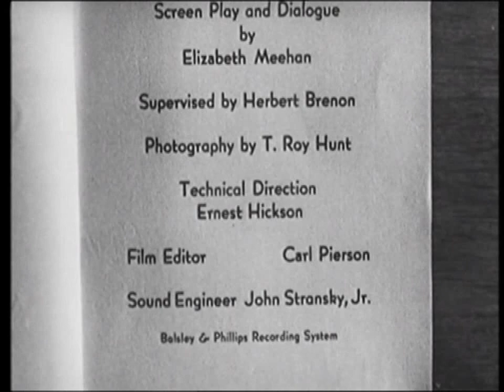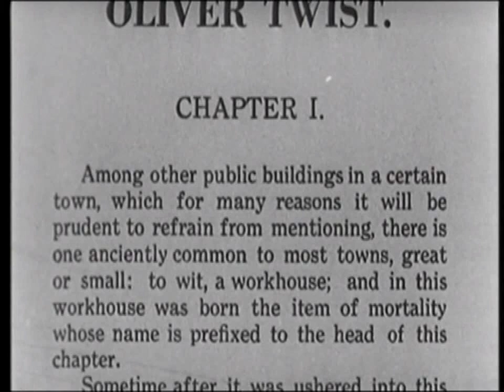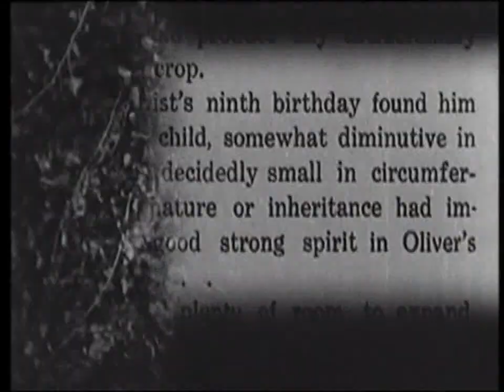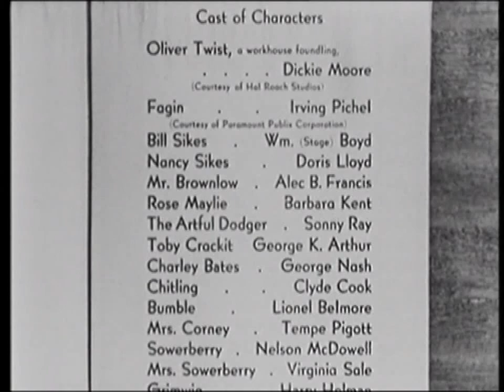Oliver Twist (1933) ~ Full Movie by William J. Cowen with Dickie Moore, Irving Pichel, Doris Lloyd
Thanks to your support we are more motivated.

"Oliver Twist" is a 1933 American pre-Code drama film directed by William J. Cowen. The earliest sound adaptation of Charles Dickens's 1838 novel of the same title, it stars Dickie Moore as Oliver, Irving Pichel as Fagin, Doris Lloyd as Nancy, and William "Stage" Boyd as Bill Sikes.

Released by Monogram Pictures, the film was made on an extremely low budget. The film never really achieved much success and was out of circulation for many years, but resurfaced on television in the 1980s.

Cast:
Dickie Moore as Oliver Twist
Irving Pichel as Fagin
William "Stage" Boyd as Bill Sikes
Doris Lloyd as Nancy Sikes
Alec B. Francis as Mr. Brownlow
Barbara Kent as Rose Maylie
Sonny Ray as The Artful Dodger
George K. Arthur as Toby Crackit
George Nash as Charles Bates
Clyde Cook as Chitfing
Lionel Belmore as Mr. Bumble
Tempe Pigott as Mrs. Corney
Nelson McDowell as Sowerberry
Virginia Sale as Mrs. Sowerberry
Harry Holman as Grimwig
Bobby Nelson as Noah Claypole

Plot:
Interspersed with segments of Dickens' novel comes the story of an orphan boy in 1830s London, who is abused in a workhouse, then falls into the clutches of a gang of thieves.